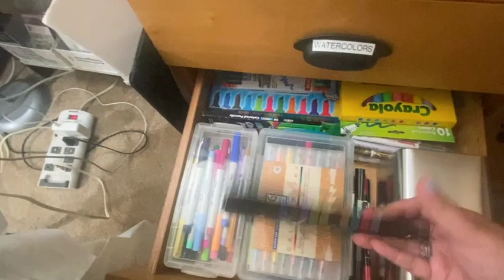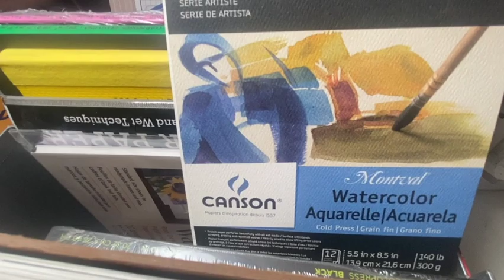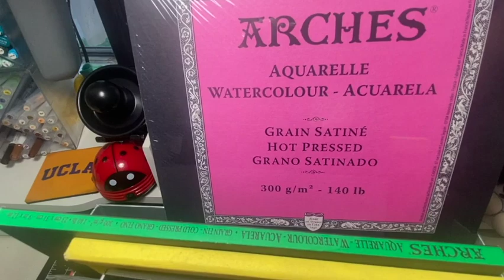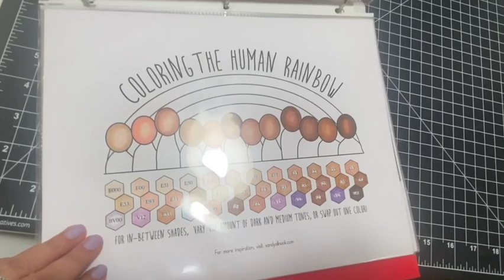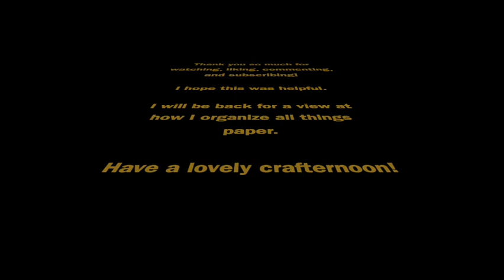Craft Room Mini-Series: PT 3 ORGANIZATION- Coloring Mediums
This is video #3 in my craft room mini series. Today, I will describe how I organize all the different types of coloring mediums that I have from Copics, to watercolors, to markers & the paper I like to use with each type.

Remember, this is what currently works for me in my crafty space with my budget. You do what's best for you.  That's what this is all about!  ❤️
A lot of things I have purchased on Amazon, Homegoods ❤️❤️❤️, Ikea, Hobby Lobby, Dollar Tree, etc. I would encourage you to shop sales.

In the next video, I will focus on paper organization.

I have linked some things from this video if you're interested.

Deflect-O® Stackable Cube With X Divider, 6"H x 6"W x 6"D, Clear

Acrylic Shelves for FUNKO POP Size